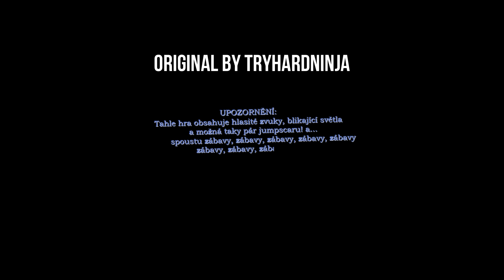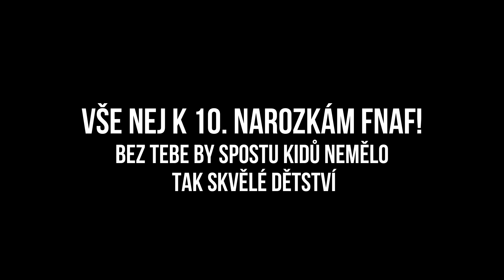FNaF 6 - Lots of fun| CZ Cover - Užíváš si zábavu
Všechno nejlepší FNaF ^^
Doufám, že se vám cover líbil! Určitě mi napište, na co bych měla udělat cover příště.